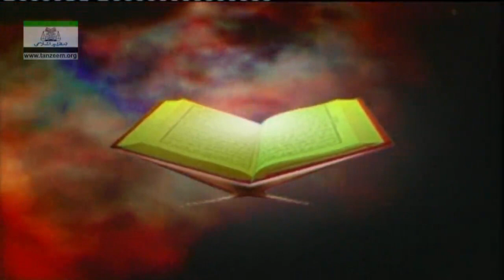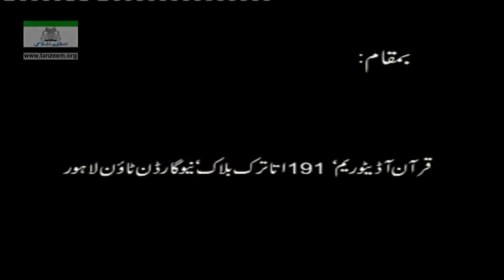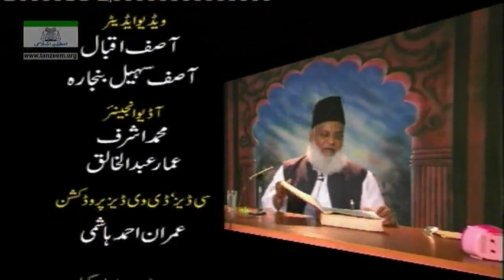Quran Tafseer | Surah Al Baqarah 39/47 | Dars e Quran | Dr Israr Ahmed. 47/334